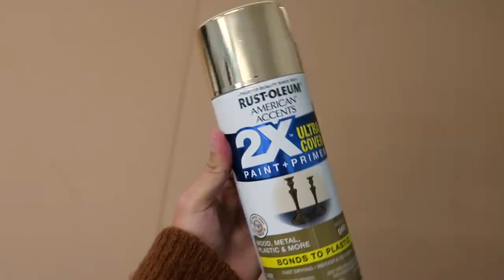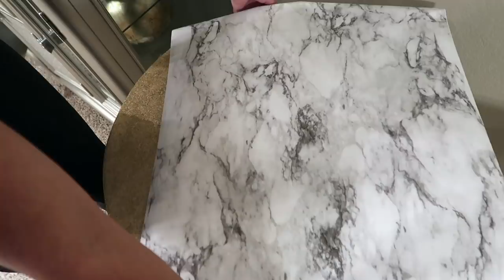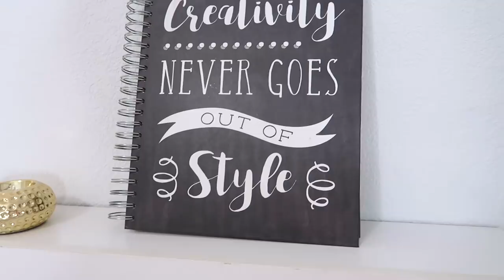RENOVANDO LA HABITACION DESDE CERO! 😱CON POCO PRESUPUESTO!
GRACIAS POR ESTAR CON NOSOTROS UN DIA MAS!!
Aqui les dejo los enlaces y detalles que les puedan serivir!
Color de la pintura : Alaskan Ice
colcha y Sabanas: Walmart

MANDANOS CARTITAS!!

💛💛💛💛💛💛Vídeos Populares💛💛💛💛💛💛